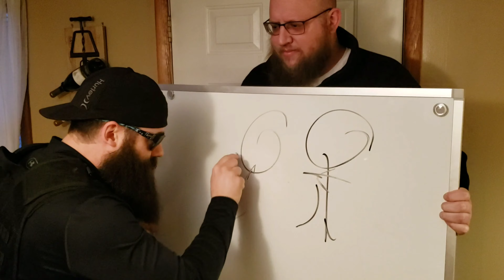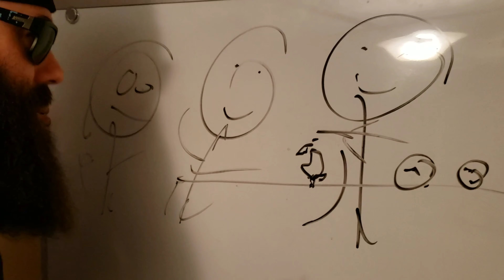Extreme sour challenge!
Project Destruction takes on the extreme sour challenge!